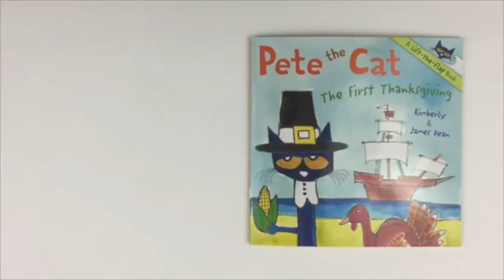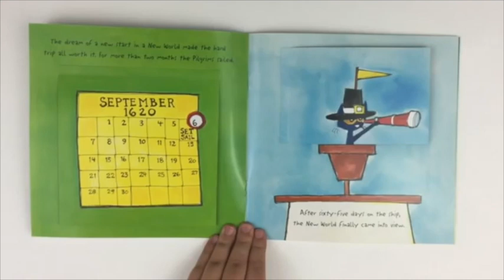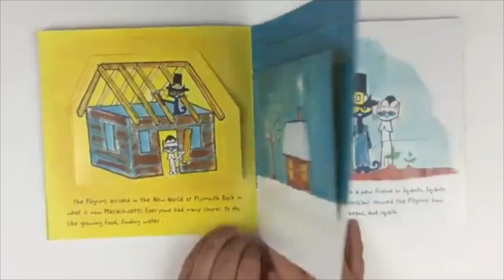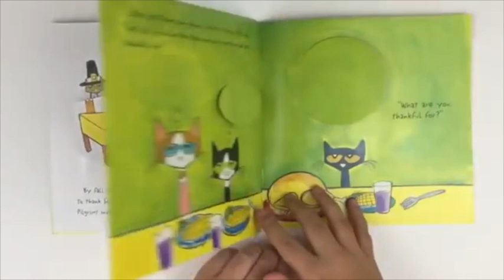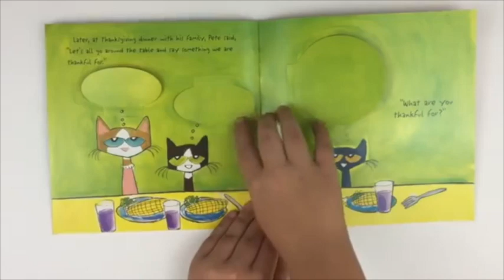Pete The Cat The First Thanksgiving